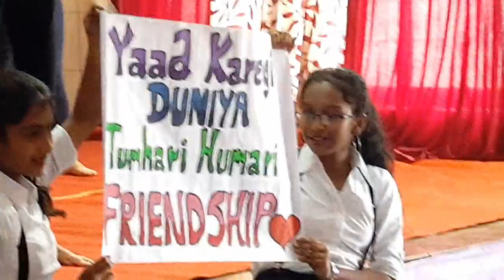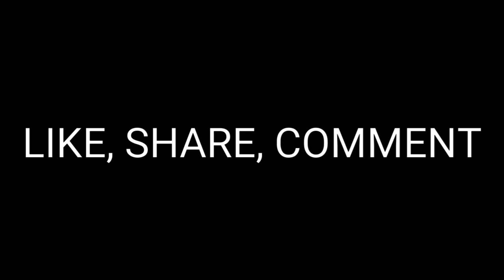FATIMA HIGH SCHOOL BADLAPUR FAREWELL 2019-20 DANCE BY GIRLS